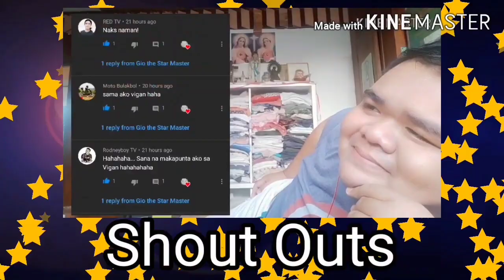I Am Bad At Singing